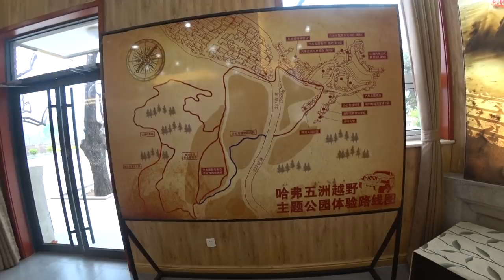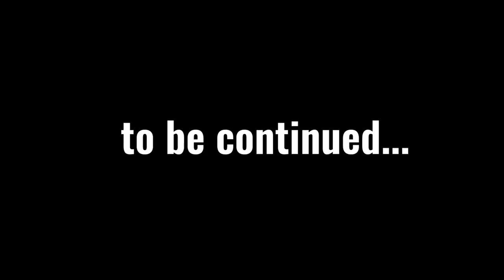InfoCar в Китае! Серия 2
В этом выпуске мы посетим завод Great Wall в округе Сюйшуй (徐水县, Xúshuǐ xiàn). Посмотрим на процесс сборки автомобилей марки Wey и Haval, узнаем насколько им удалось приблизится к мировым лидерам. После посетим испытательный полигон "Yixian experience base" где нам продемонстрируют внедорожные способности Haval H9

Экскурсия по центру водородных технологий Great Wall и техническому центру Haval